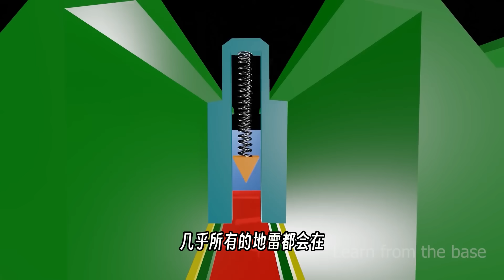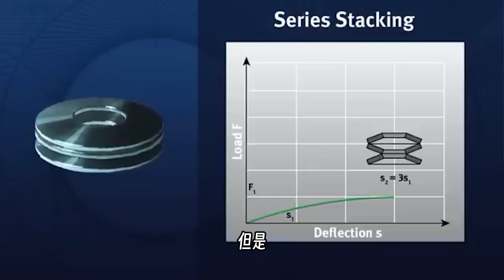踩到地雷，到底该不该抬脚？可能和你想的不太一样【科学火箭叔】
踩到地雷，到底该不该抬脚？可能和你想的不太一样